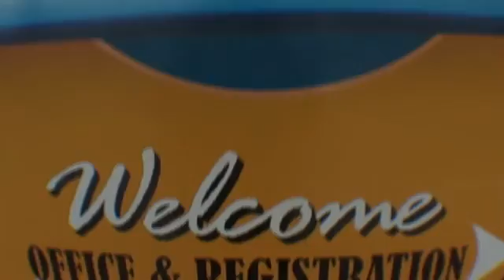Cynthia 6-27-16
Tandem